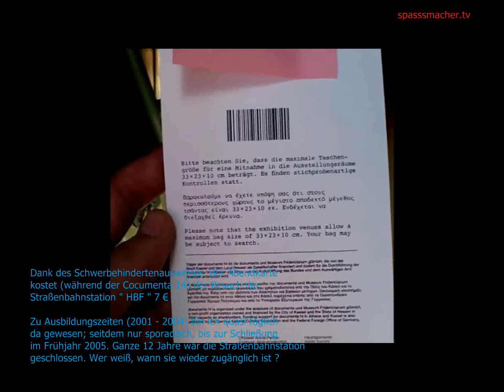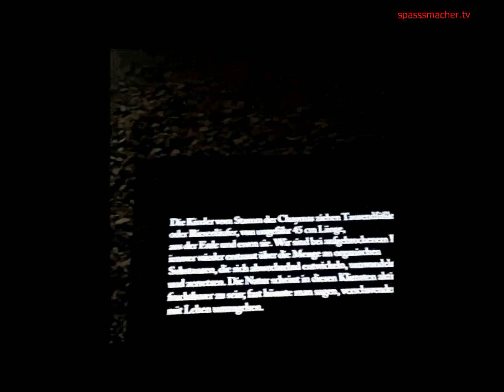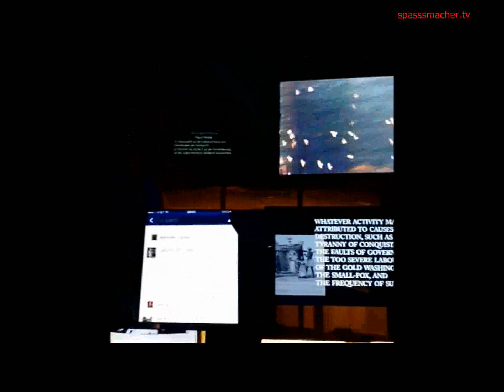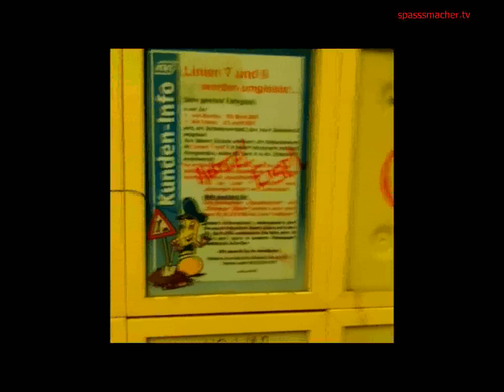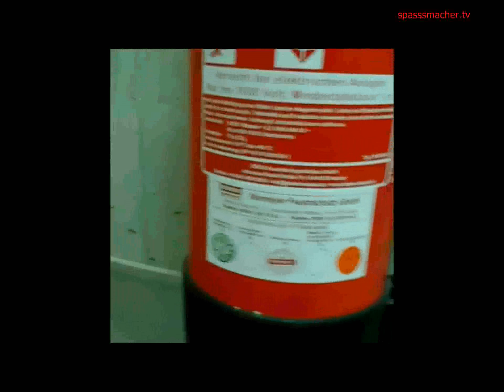DOCUMENTA 14 - DER VERBORGENE SCHATZ ;-)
Aufnahme am Kasseler Hauptbahnhof am Sonntag, 6. August 2017.
Kontakt zu mir: Einfach kostenlos auf WowApp registrieren & sofort ein kleines Nebeneinkommen erwerben.